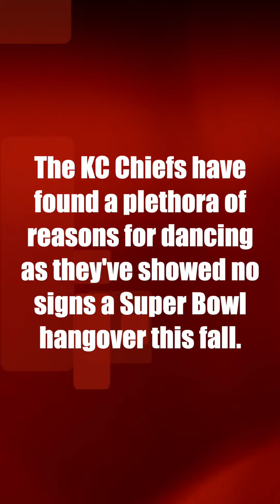Kansas City Chiefs have had plenty of reasons to dance early in the 2020 season